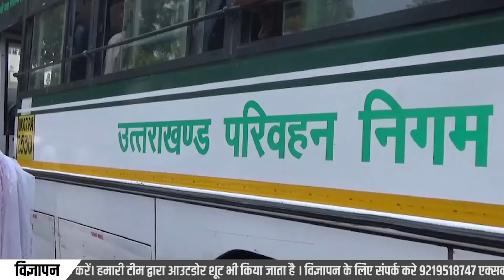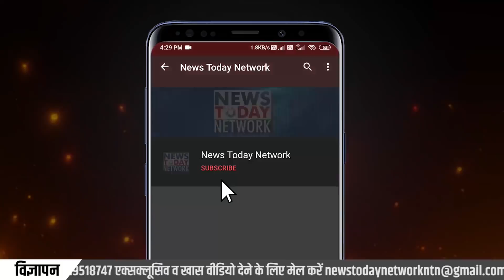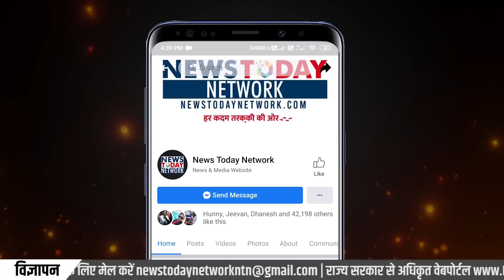Uttarakhand Breaking News Today | Pushkar Singh Dhami | उत्तराखंड में भू-कानून | Roadways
उत्तर प्रदेश उच्चतर शिक्षा सेवा आयोग (यूपीएचईएससी)